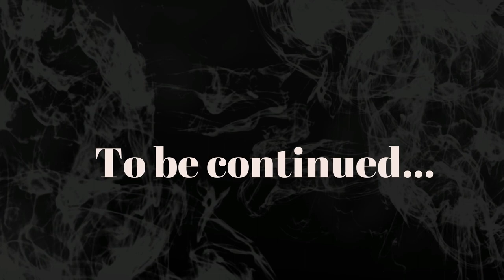La flipped classroom secondo Pier Cesare Rivoltella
La classe rovesciata spiegata in breve da Pier Cesare Rivoltella, professore ordinario di Tecnologie dell'istruzione e dell'apprendimento presso l'Università Cattolica di Milano.